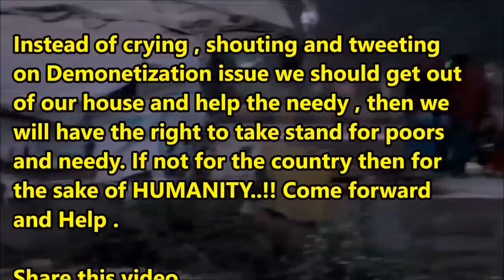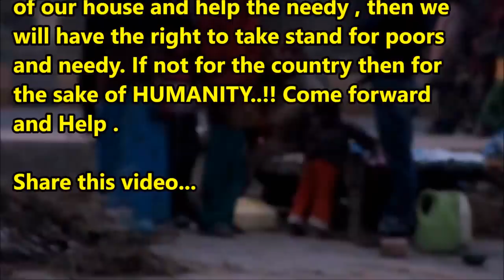Varun Pruthi Inspired | Donating Grocery In Poor Family